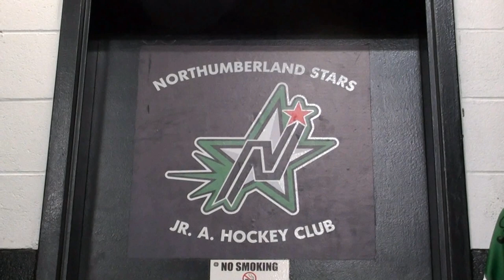Northumberland Stars 1